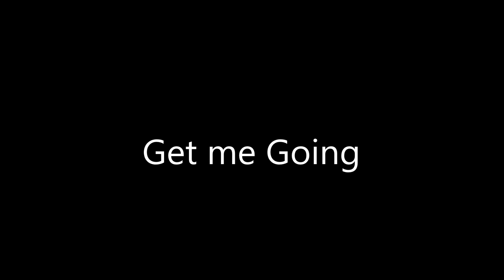Get me Going (Extended mix)